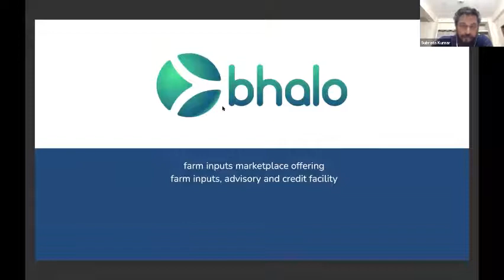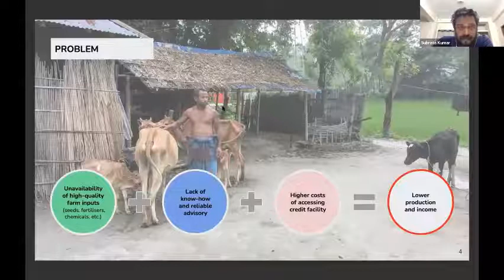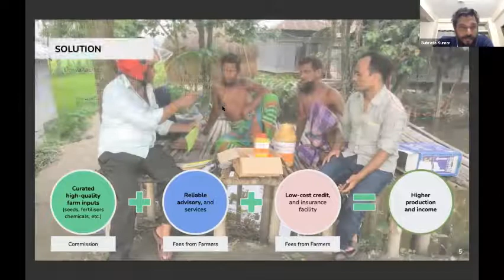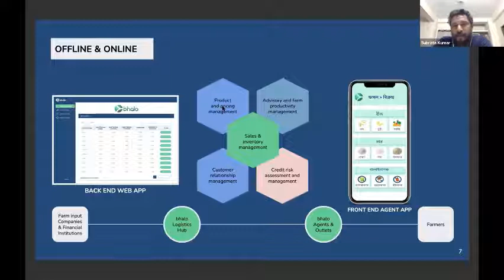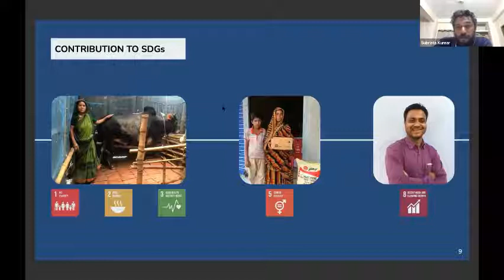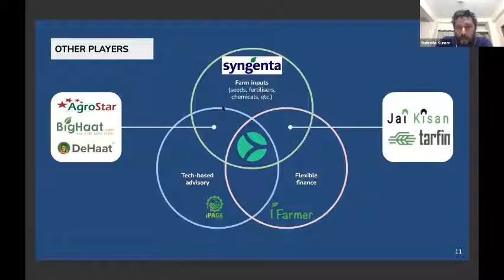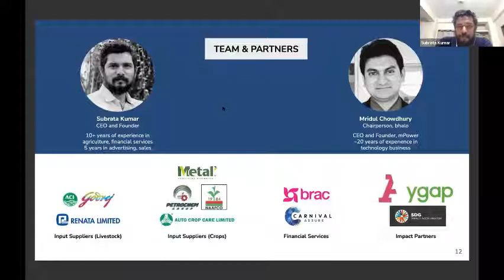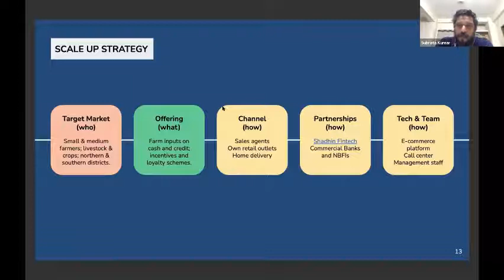Bhalo Preview | BAN AgroTech Angel Investor Clinic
bhalo is a marketplace offering essential farming inputs, advocacy, and credit facilities to smallholder farmers. Check out this snippet from our latest AgroTech AIC featuring bhalo, where the founder walks us through the business case for bhalo and its offerings.

The AICs are meant to be an "office hours-style" mentoring format where relatively early-stage companies will have the chance to informally practice their pitch and gain feedback from the BAN community. They can interact with angel investors/BAN members so that they can get real-time feedback on their business model, scope partnership opportunities (early stage), and refine their go-to-market through feedback from BAN members.

BAN members have full access to the recorded sessions of the digital learning sessions and company spotlights held every weekend. and leave your details under “Join us".